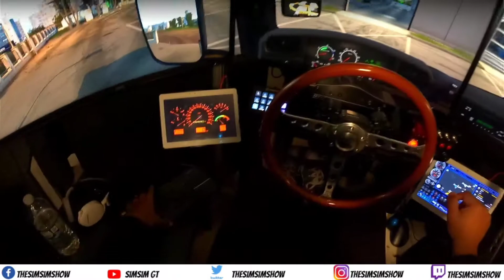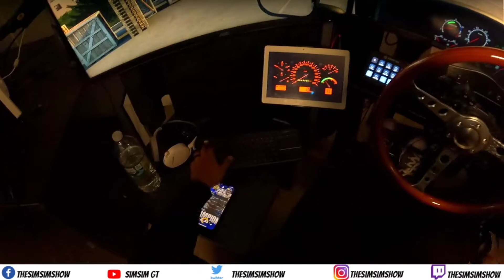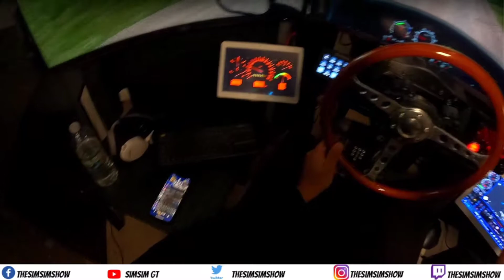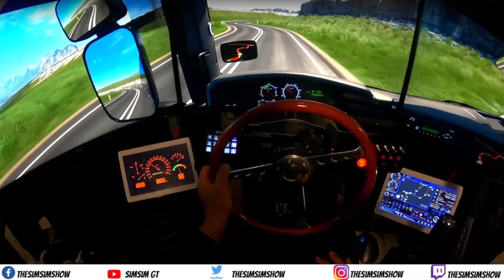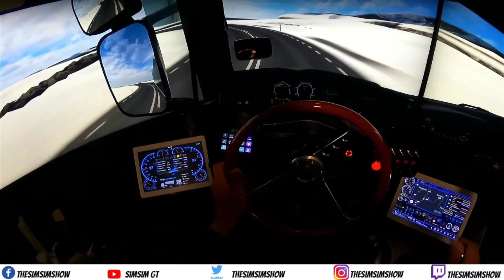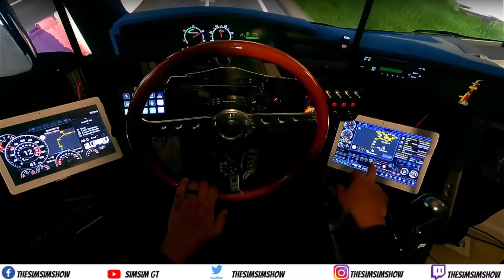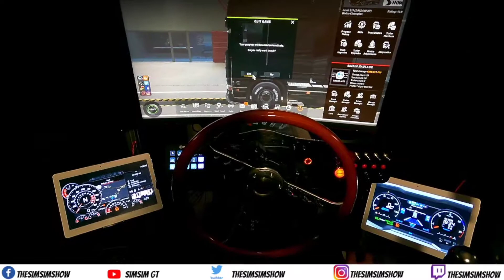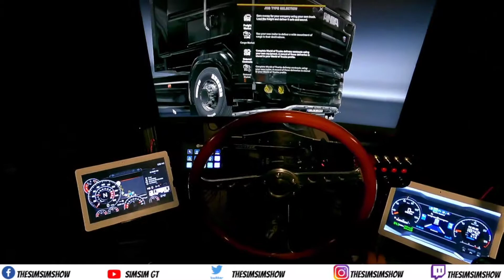ETS2 | ProMods 2.6 | Fanatec | Scania